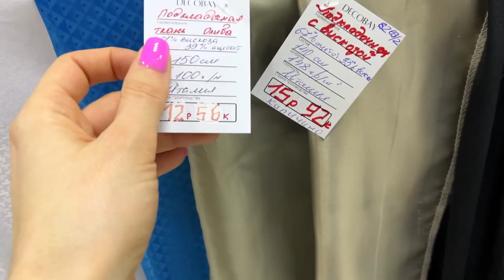Подкладочная ткань. Какую выбрать? Подкладка с вискозой.